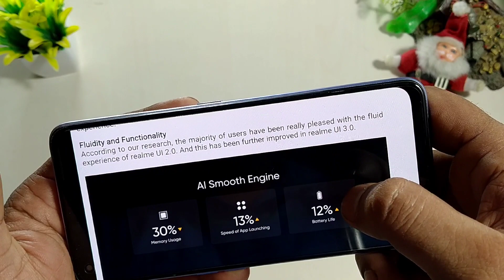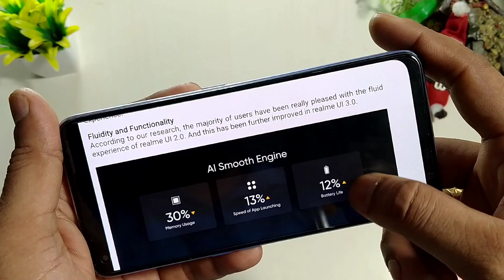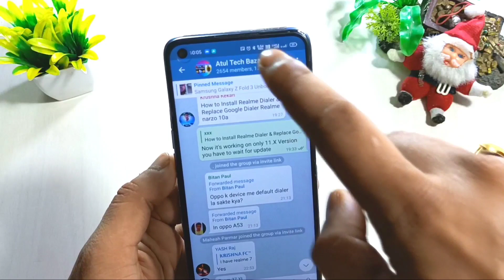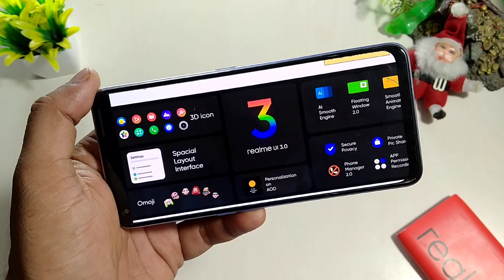Realme UI 3.0 Official Device List | Realme UI 3.0 Vs Realme UI 2.0 | Realme UI 3.0 Roadmap